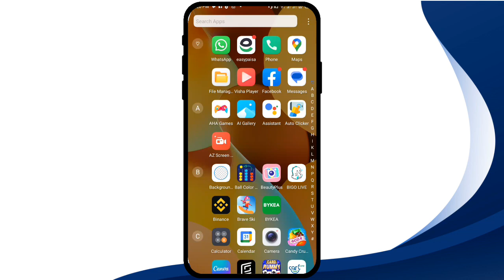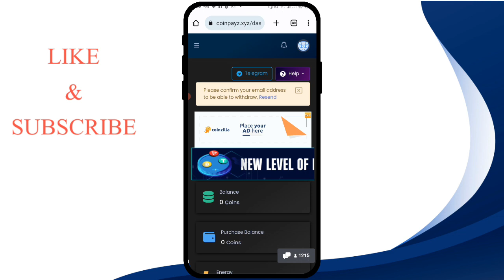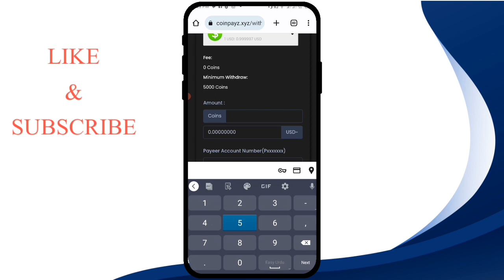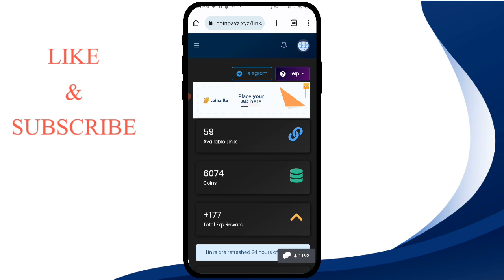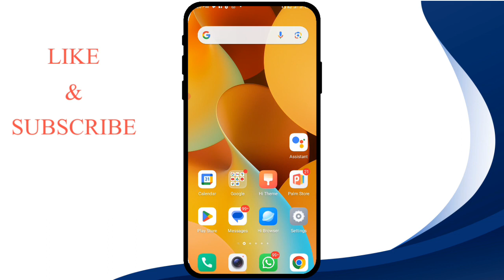earn money online without investment | online earning in pakistan 2023